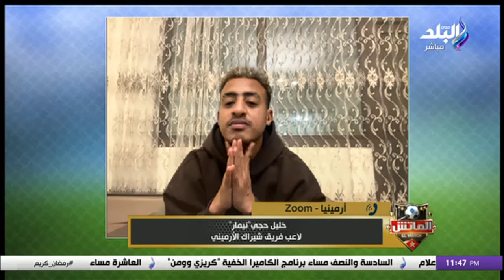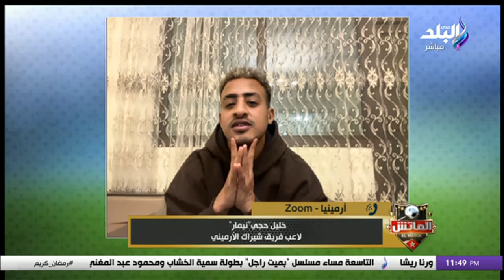خليل نيمار: حظي قليل في الكرة وندمان على الهروب من الزمالك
جزء من حلقة اليوم 17 مارس 2024 من برنامج الماتش مع هاني حتحوت وفيها خليل نيمار يتحدث لأول مرة عن رحيله من الزمالك. اتجوزت وبعدها لعبت في الدوري الممتاز.. خليل نيمار يكشف كواليس مثيرة عن لعبه في الدوري الأرميني.أخطأت فى حق الزمالك ونفسى.. والأهلى حاول ضمى.. خليل نيمار يكشف تفاصيل مفاجئة قبل احترافه و فيها ايضاً هاني حتحوت يكشف آخر تطورات الحالة الصحية لـ أحمد رفعت, الزمالك يصدم صبحي وعواد بشأن تجديد التعاقد و استعدادات منتخب مصر لكأس العاصمة.. موقف لاعبي الأهلي من مباراة سيمبا.